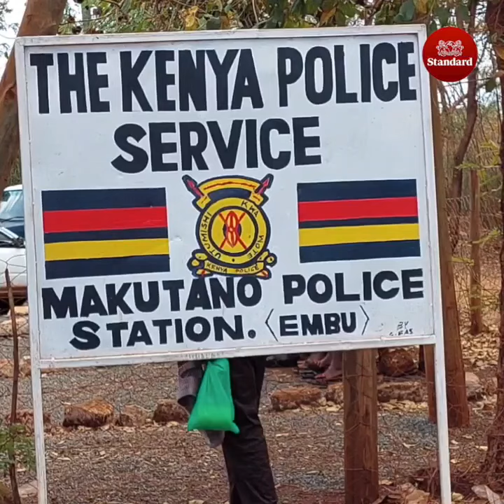Suspected cattle thieves allegedly surrender themselves at Makutano Police Station, Mbeere South,